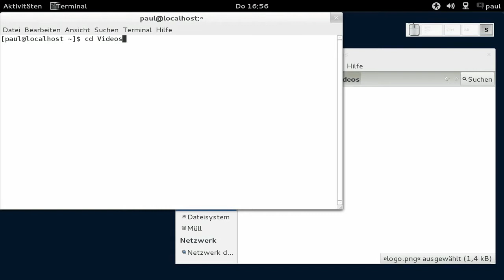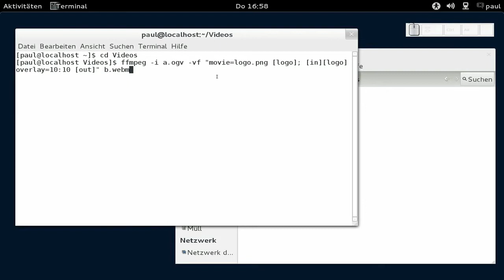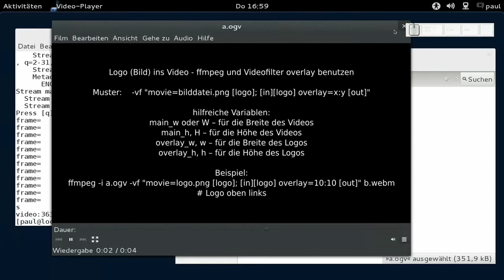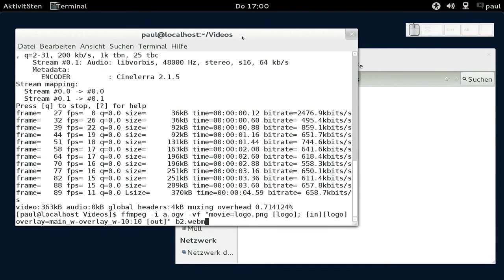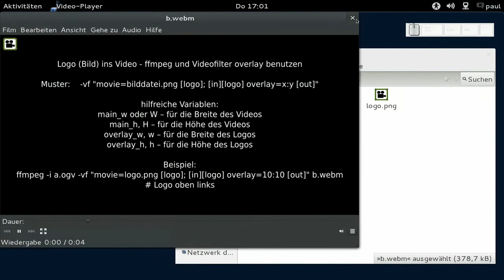ein Logo im Video anzeigen lassen - ffmpeg - Videofilter overlay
ein Logo (Bild) im Video anzeigen lassen - ffmpeg - Videofilter overlay, Fedora 16